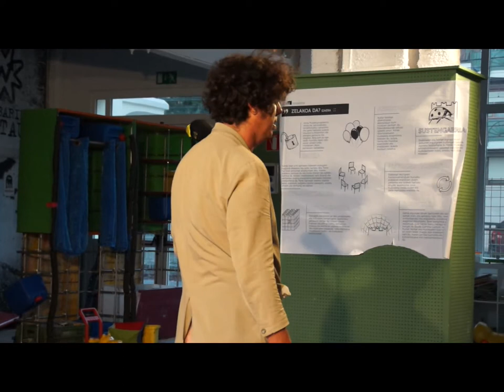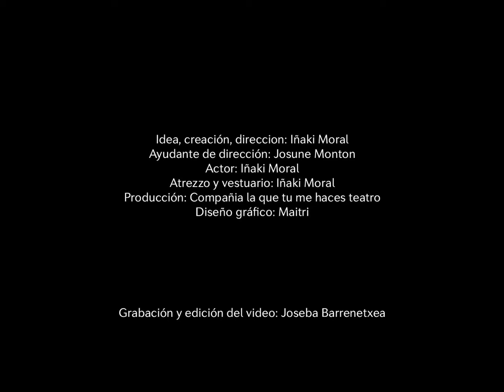ORG.AMEN (divina locura)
Astra, Gernika (2013/10/06)
ORG.AMEN es un alegato contra la corrección y la templanza. Un espectáculo basado en impulsos viscerales, nacido a partes iguales de la necesidad y el placer y que resulta de una energía y una ferocidad extraordinarias. Espectáculo de calle, de teatro, humor y circo para público adulto.

Idea, creación, dirección: Iñaki Moral
Ayudante de dirección: Josune Monton
Actor: Iñaki Moral
Atrezzo y vestuario: Iñaki Moral
Producción: Compañía la que tu me haces teatro
Diseño gráfico: Maitri

Grabación y edicion del video: Joseba Barrenetxea